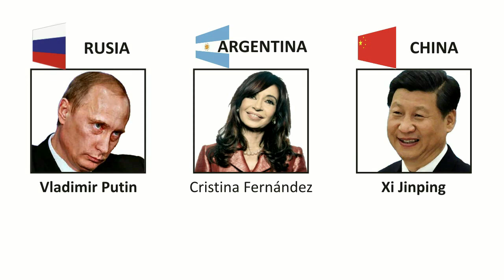Rusia y China en Argentina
BRICS busca nuevos socios y nuevas alternativas para su integración internacional. La reunión del BRICS (los mandatarios de Brasil, Rusia, India, China y Sudáfrica) que se llevará a cabo en Fortaleza, Brasil, el próximo 15 de julio, tiene como invitados a la Argentina, a México y a Tailandia; es decir, países emergentes de mediano porte. El BRICS va buscando formas de integración comercial y financiera que, de algún modo, se convierten en alternativas al modelo hegemónico de Estados Unidos y el capitalismo financiero con centro en Wall Street. Los presidentes de China, Xi Jinping, y de Rusia, Vladimir Putin, vendrán a la Argentina antes de esa reunión. La agenda es vasta: desde petróleo hasta inversiones.
Además, el gobierno argentino les pedirá a los países integrantes del BRICS -Brasil, Rusia, India, China y Sudáfrica- créditos para financiar obras energéticas postergadas, por al menos U$S 10.000 millones.
Según detalló recientemente el embajador ruso en Argentina, Victor Koronelli, el jefe del Kremlin viene a promover un plan de desarrollo de energía nuclear con el país; la explotación de yacimientos de cobre en San Juan; y el eventual equipamiento de material militar ruso a la Argentina.